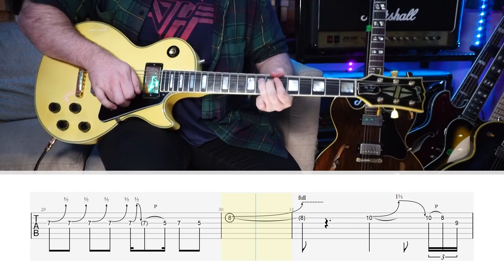NO ONE LIKE YOU SOLOS - SCORPIONS (WITH TABS)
This is an absolute corker of a guitar solo, couldn`t resist doing both the intro solo and the main solo!
Matthias Jabbs has got to have one of the best vibrato`s in the business, from the first note, this solo really hooks you in. Loads of killer licks in this one, so enjoy learning. We are in standard tuning, and i`ve got the time stamps below for each section.

(0:00) Intro
(0:02) Guitar Solo Performance (Intro Solo)
(0:35) Guitar Solo Performance (Main Solo)
(1:12) Half Speed WITH TABS (Intro Solo)
(2:23) Half Speed WITH TABS (Main Solo)
(3:33) Half Speed WITH TABS (Intro Solo HARMONY)
(4:44) Half Speed WITH TABS (Main Solo HARMONY)
(5:53) Outro Thank You For Watching!